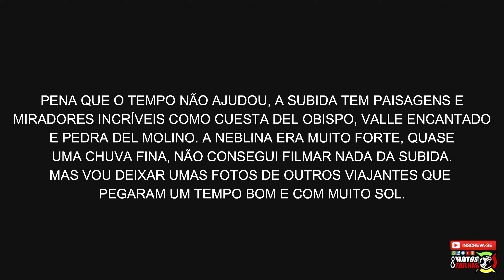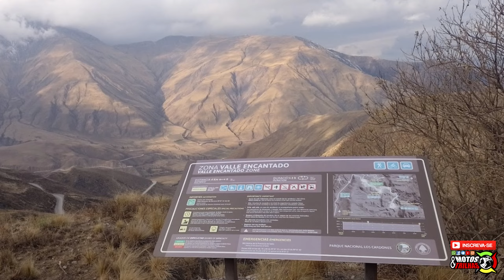Expedição à Caspalá-AR - TACO POZO À CACHI FOI LOUCURA - Parte 02 - EP190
EXPEDIÇÃO SANTA MARIA-RS À CASPALÁ-JUJUY (ARGENTINA)
PARTE 02
Mais um dia de muita estrada e muito off-road também, afinal nestes 467 KM algum off certamente iria ter.
Continuando o vídeo anterior, saímos de Taco Pozo com destino a Cachi, a idéia inicial era pernoitar em Payogasta, mas por recomendação da polícia que encontramos pelo caminho, o melhor era Cachi.
Mas antes de chegar, passamos por lugares incríveis, alguns deu para registrar alguma coisa, outros por causa do tempo e da forte neblina não deu para pegar nada em imagens.
Mas vamos para o vídeo, acompanhar numa smartTV é mais recomendável, para curtir melhor as imagens.

E você o que achou? Deixa lá nos comentários a sua opinião.
AQUELE LIKE também tá valendo.

SELEÇÃO DE CAPÍTULOS
00:00 - Preview
00:53 - Início
06:20 - La Viña Rio Juramento
07:38 - Dique Cabra Corral
11:49 - Viento Norte, hora do almoço
20:16 - El Carril, motos abastecidas
20:58 - Indo para Cuesta Del Obispo
25:22 - Mirador São Francisco de Escoipe
30:38 - Chegamos em Ojo del Condor
34:24 - Payogasta-Jujuy
36:11 - Cachi, nosso destino
40:40 - Bora pro Hotel

Canal Motos & Trilhas, fazendo a cobertura do seu evento.
Registrando a sua melhor PERFORMANCE ou a sua melhor ROIADA.
✊ SIGA NOSSO INSTAGRAM
🤝 APOIADORES DO CANAL:
COBERTURA PARA EVENTOS FOTOGRÁFICOS OFF-ROAD:

SONORIZAÇÃO PARA EVENTOS (ON E OFF-ROAD)

EQUIPAMENTO ANTI-DEPRESSÃO:
- CRF 250F
- V-STROM 650 XT

EQUIPAMENTO DE FILMAGEM:
- Insta360 X3
- Nikon D3100
- Mics Boya BY-WM3T2-M2
- Mics Boya BY-V20